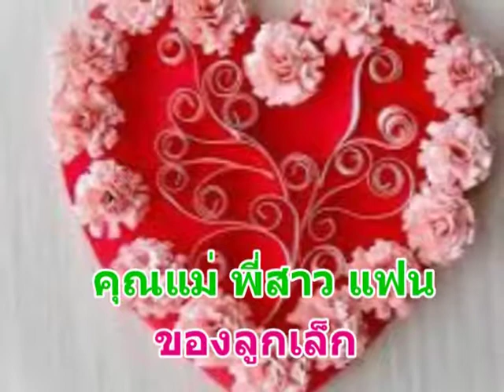มอบให้ลูกเล็ก